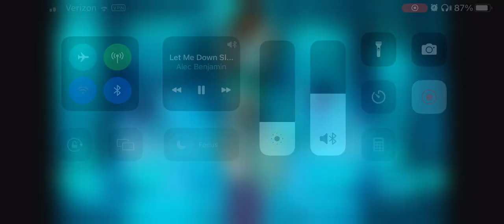Own Skeppy DSMP lore